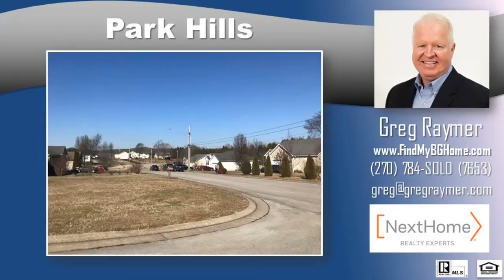3 bed 1.5 bath homes in Park Hills